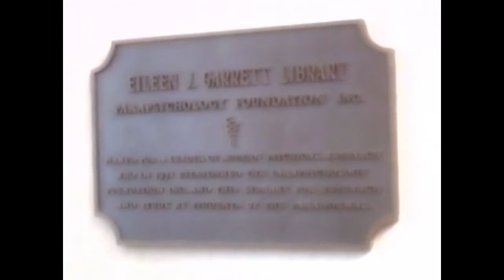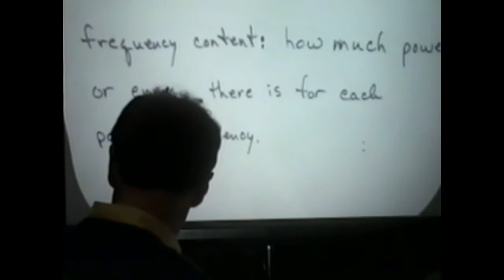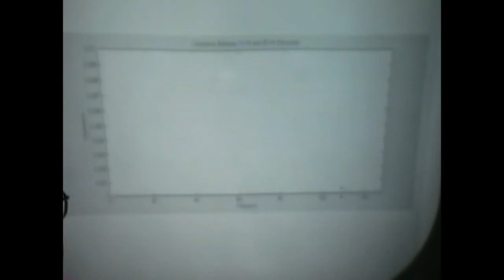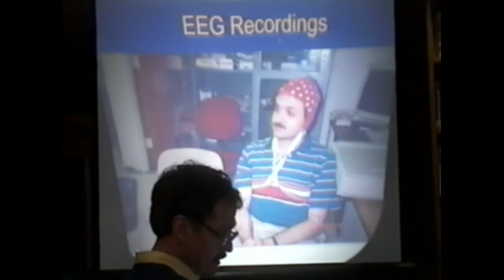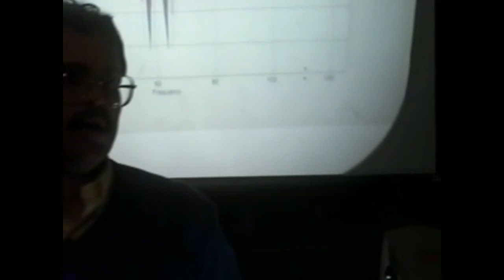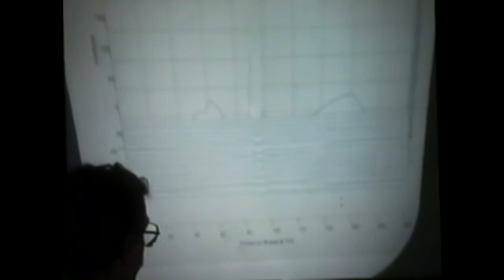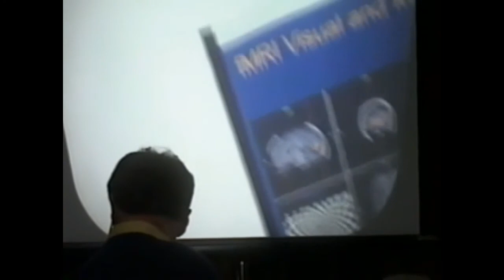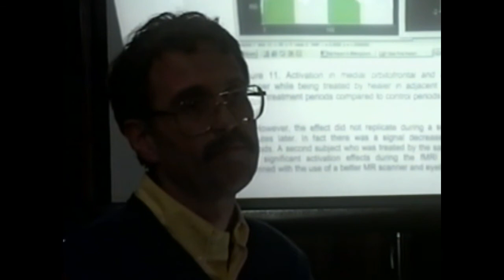Healing by the late Parapsychologist and Electrical Engineer Dr. Steven Baumann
The late Dr. Steven Baumann, a long-time researcher at the Rhine Research Center, presented "Studying Physiological Coherence Between Alternative Healers and Patients" At PF's Eileen J. Garrett Library on April 2nd 2003. When he presented it, Dr. Steven Baumann was an Adjunct Associate Professor of Electrical Engineering at Duke University and a Visiting Research Associate at the Rhine Research Center in Durham, North Carolina. He outlined research on healing which he had designed and which was then underway at Duke University. Dr. Baumann, who had a long-time interest in scientific parapsychology, had performed numerous studies on brain function using electroencephalographic (EEG) and magnetic resonance (MRI) over the course of his all too brief life.